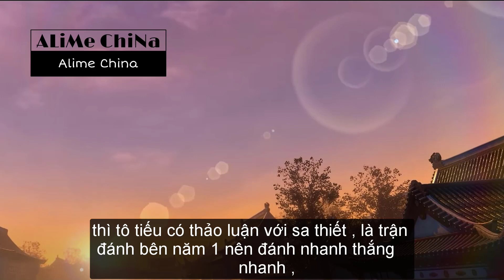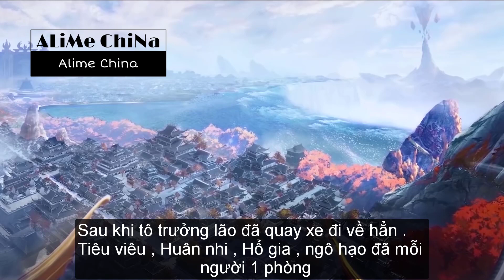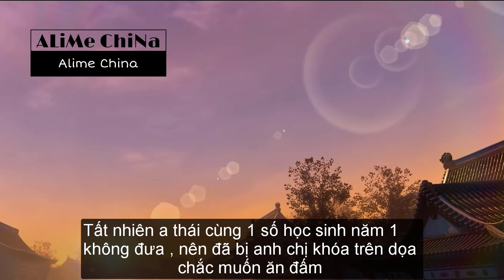Đấu Phá Thương Khung ( Bản Đặc Biệt ) | HẸN ƯỚC 3 NĂM TẬP 16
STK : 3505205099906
►Viettinbank ( MAI GIA CUONG ) .
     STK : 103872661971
►Kịch bản & Bình Luận: Mai Gia Cường
►Edit: Mai Gia Cường
►Tác Phẩm & Anime 3D : Đấu Phá Thương Khung & 斗破苍穹
►Tác giả: 天蚕土豆（李虎）Thiên Tàm Thổ Đậu
►Nội dung video :